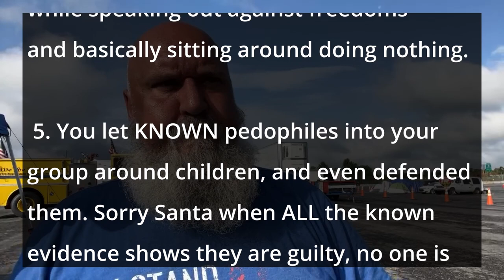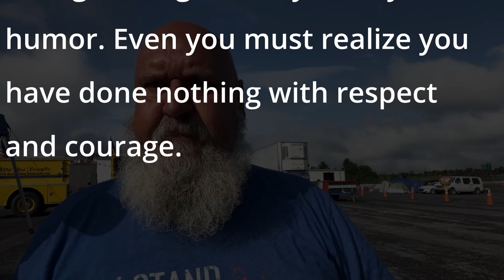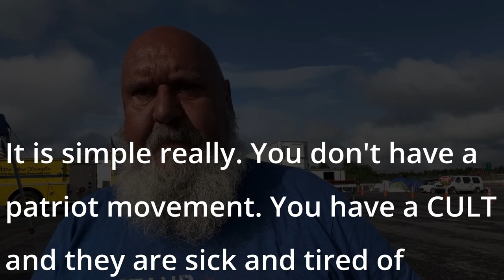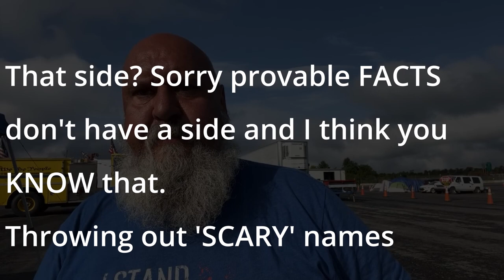1776RM a sphincter says what?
Come on its a slow day :)